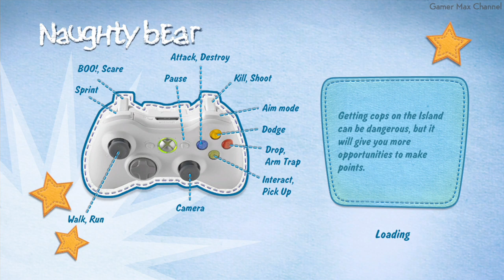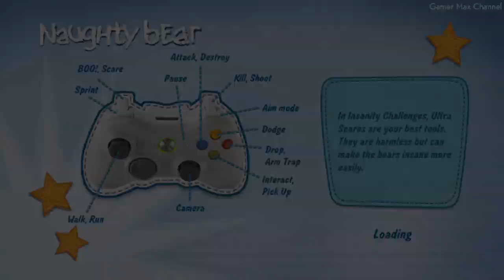Naughty Bear - Part 13 Platinum Walkthrough Gameplay No Commentary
Welcome to my Naughty Bear 100% walkthrough! This is an instructional video showing how to successfully complete the game.

I created this video for my viewers who are looking for useful or entertaining and nostalgic videos. This video will be helpful for people who get stuck in their playthrough and they can't find out how to get through a difficult or unclear moment. I hope that the strategies used in this video will be useful for success in your playthrough.